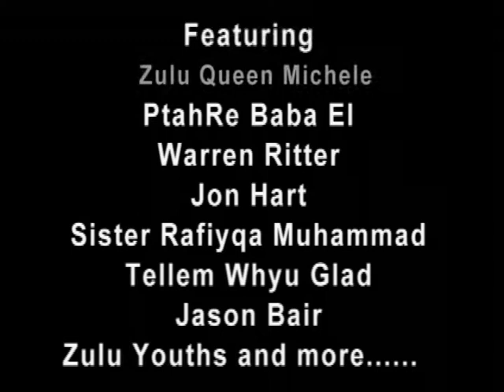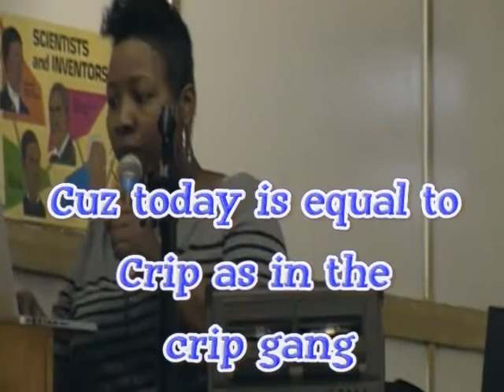black genocide zulu youth speaks